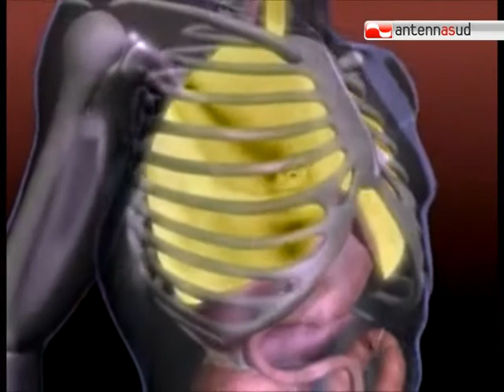TG 16.05.12 Triggiano: nessun nuovo caso di tbc a scuola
Nessun nuovo caso di tubercolosi a Triggiano. Lo conferma il dirigente della asl locale che parla di situazione assolutamente sotto controllo. Intanto tra i genitori non accenna a ridimensionarsi il clima di paura e la dirigente scolastica annuncia decisioni dure per i genitori dei bimbi assenti da giorni.